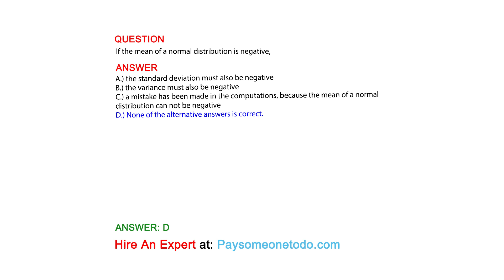If the mean of a normal distribution is negative,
QUESTION

ANSWER
A.) the standard deviation must also be negative
B.) the variance must also be negative
C.) a mistake has been made in the computations, because the mean of a normal distribution can not be negative
D.) None of the alternative answers is correct.